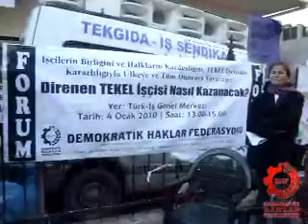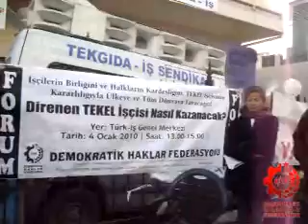DHF - DHF, TEKEL İşçileriyle Birlikte Bir Forum Düzenledi! (Video Haber)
ANKARA (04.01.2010) - TEKEL işçisinin onurlu mücadelesi 21.gününe evrilirken Demokratik Haklar Federasyonu direniş alanında "Emeğimize ve Geleceğimize Sahip Çıkarak, Bağımsız Bir Ülkede Özgür Bir Halk Olarak Çocuklarımıza Onurlu bir Yaşam Armağan Etmek için Direniyoruz!" şiarıyla "Tekel İşçisi Nasıl Kazanacak?" forumu düzenledi.